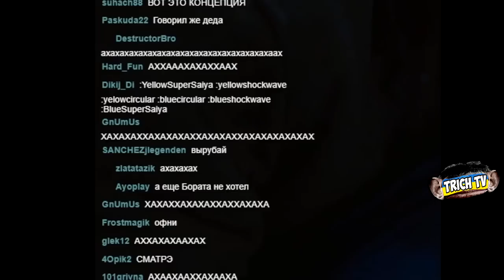Валакас смотрит фильм "Горбатая гора"